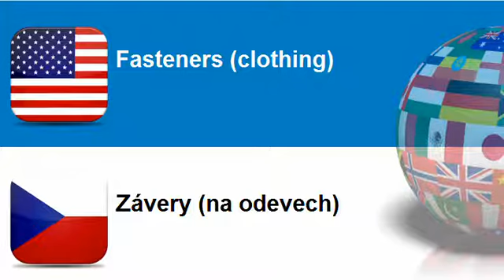Learn Czech = Topic = Fasteners clothing